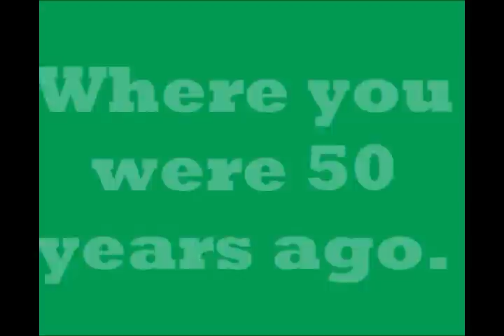Now Playing at a Theater Near You: TV Commercials for Movies (1962 to 1982)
Video 10 of December's 31 Days of the Best and Worst of FredFlix.